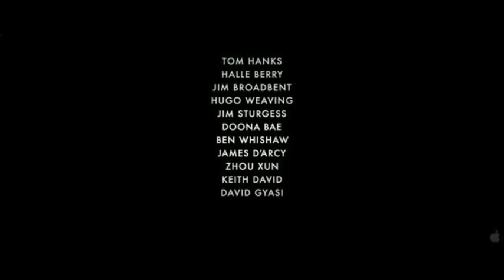The Lennon Atlas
Trailer Mashup Project for School.

None of the audio or video clips in this video are mine. Copyright of such belongs to the movie trailer of Cloud Atlas and the films of Nowhere Boy and the Beatles Anthology.